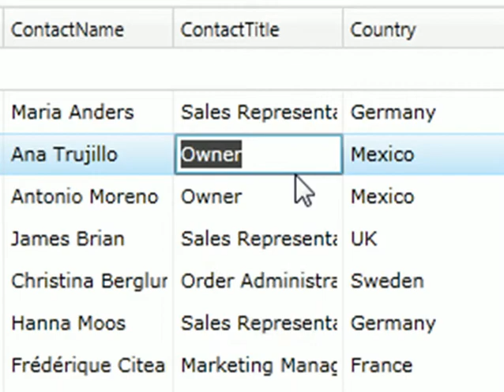Presenter - Data Editing